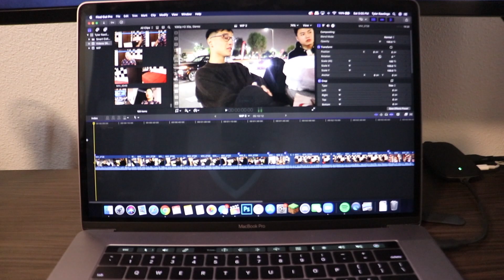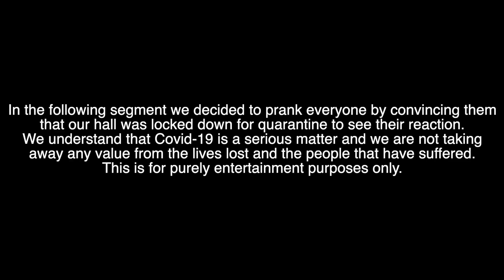THEY SHOWED UP TO COLLEGE LIKE THIS!!!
*STALK ME!!!*
*Tyler*

-Other People In The Videos-
*My Beautiful Girlfriend Keke*